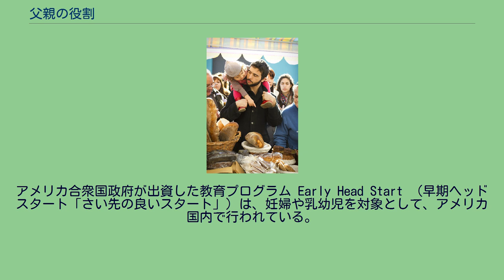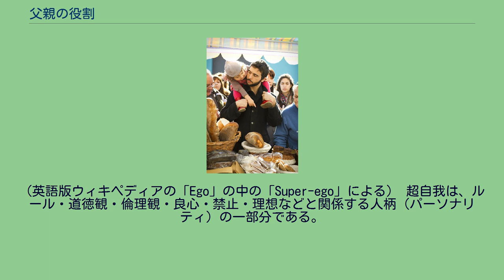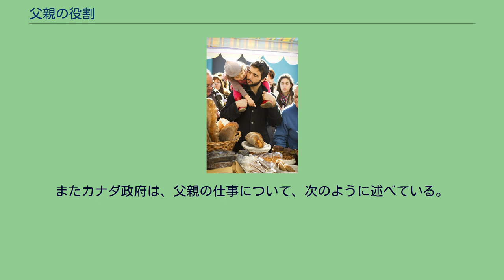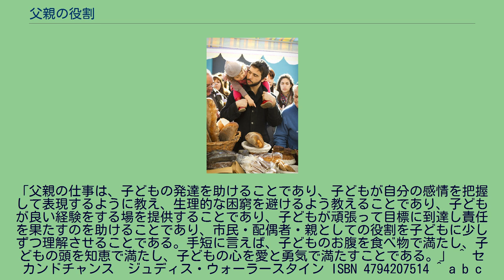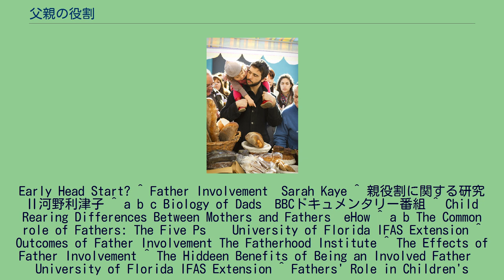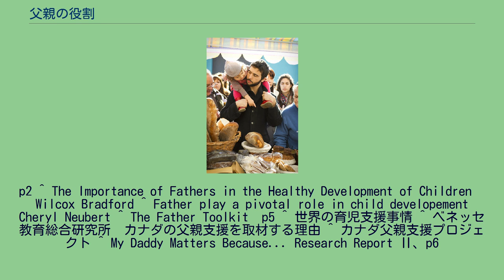父親の役割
父と子 父親の役割（ちちおやのやくわり）では、子どもが発育する上での父親の役割について述べる。
子供の発育に関して、父親が重要な役割を果たしていることが、近年認識されるようになった。
従来は、父親の役割として、稼ぎ手、監督者、性役割モデルなどが知られていた。
しかし近年研究が進んで、社会性の発達や知的能力の発達など、父親が子供の精神的発達に重要な役割を果たしていることが明らかになった。
離婚により父親が子供の家庭からいなくなると、子供は精神的な適応がより悪化し、学業成績がより悪くなり、反社会的な行動がより増え、結婚してからの離婚率もより高くなる。
戦死や病死によって父親が不在になっても、同様の傾向が生じる。
これとは逆に、父親が在宅で働く場合や父子家庭の場合など、父親が子供と長い時間を過ごす家庭では、子供の社会的な発達はむしろ良好になる。
こうしたことがきっかけとなり、父親が子供の発達に与える影響について、多くの研究が行われるようになった。
父親が不在の家庭の研究、父子家庭と母子家庭の比較研究、愛着の研究、親と子の気質の類似度研究などから、父親の役割が調べられた。
父親は子供と遊んでいる時にも、子供の発達を促すような働きかけを行っている。
特に、子供の知的発達や社会性の発達を促すような働きかけを行っている。
そうした働きかけの内容は、子供が成長するにつれて変化してゆく。
母親は、乳児に話しかける際には、繰り返すリズムで、ソフトに、なだめるように話す。
父親は言葉を多く用いて、子供の体に触れて、はっきりとした言葉で話しかける。
子供は、母親の顔を見ると、心が落ち着いて脈や呼吸の数が少くなり、父親の顔を見ると、楽しい遊びを期待して脈や呼吸の数が増える。
その結果、子供は遊び相手として、父親を好むようになる。
ただしストレスの大きい場面では、母親を選ぶ。
父親によるこうした刺激は重要であり、乳児の脳に健康な発達を促し、子供の社会的発達、精神的発達、知的発達に永続的な良い効果を与える。
乳児期に子供が愛着の関係を樹立する相手は、母親に限らない。
たいていの乳児は、母親にも父親にも愛着を示す。
子供が愛着を示す相手は、独立で同等である。
「安心の愛着」を樹立した子供は、その後の発達のテストにおいて高得点を取る。
乳児期に確立された愛着の効果は長く続く。
父親が、子どもの出生直後から子どもに充分に支持的に関与すると、子どもに良い影響を与え、生後7ヶ月の時点や生後3歳の時点で、子どもの言語発達はより良好となり、子どもはより高い知能指数IQを持つようになる。
アメリカ合衆国政府が出資した教育プログラム Early Head Start （早期ヘッドスタート「さい先の良いスタート」）は、妊婦や乳幼児を対象として、アメリカ国内で行われている。
このプログラムの主要な内容の一つは、父親が乳幼児への関与を増やすことである。
幼児期には、子供の行動範囲はさらに拡大する。
しかし同時に、行動には制限が必要となる。
この両者の要請を満たす過程で、幼児は、問題解決と他者との共存について学ぶ。
子供と接する時に、母親は身の回りの世話などの養育行為が多いが、父親は体を使う荒っぽい遊びが多い。
父親は、荒っぽい遊びを通じて、安全であるが冒険的な場を提供して、世界や他人との付き合い方を子供に学ばせる。
子供は遊びを通じて世界を学ぶ。
父親は遊びを通じて世界を子供に紹介する。
父親は、子供に制限やルールを守るように要求し、行為を一人でできるように励ます。
それは、問題解決の重要な訓練となる。
母親は感情を表現する言葉を多く使って、子どもが感情を理解する助けをする。
これに対して、父親は原因を説明する言葉を多く使って、子どもが論理を理解する助けをする。
父親は、より長い言葉を使い、より抽象的な言葉を使う。
母親は主に共感によって子供が必要とするものを把握する。
これに対して、父親は、遊びを通じて子供の考え、感情、希望を理解する。
そして子供に何が必要であるかを把握してそれを与える。
スポーツのような遊びを通じて、感情のコントロールや同僚との協力関係を子供に教えることは、母親よりも父親の比重の方がずっと大きい。
父親は、子供が社会と良好で強固な関係を樹立できるように、長期にわたって子供を支援し続ける。
父親が幼児に強く関与し多く遊ぶと、子供の言語能力や認識能力は向上し、知能指数IQが向上する。
子供が学童期の頃には、父親は、子供に新しいことを経験させて、しかも自分一人でするように促す。
そ...